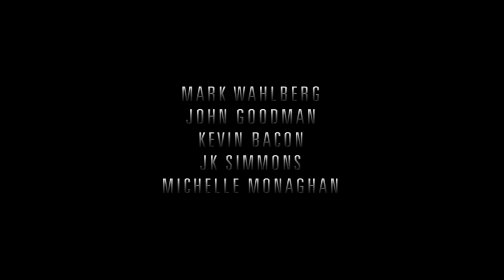BOSTON - CACCIA ALL'UOMO (2017) di Peter Berg - Trailer ufficiale ITA HD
BOSTON – CACCIA ALL’UOMO (Patriots Day) un film di Peter Berg (“Deepwater Horizon – Inferno sull’Oceano”, “Lone Survivor”) basato su un fatto realmente accaduto: l’attentato alla Maratona di Boston del 15 aprile 2013. Con Mark Wahlberg, Kevin Bacon, John Goodman, J.k. Simmons, Michelle Monaghan, ORA DISPONIBILE IN DVD, BLU-RAY e DIGITAL EDITION

L'attacco del 2013 alla Maratona di Boston ha distrutto vite ma ha anche misurato la reazione dello spirito americano. Una intera città si è stretta insieme per consegnare alla giustizia i colpevoli, scovandoli in tempo ed evitando che commettessero ulteriori atti di terrore. Senza lasciarsi vincere dal panico e dalla paura, i cittadini di Boston hanno reagito cooperando, scegliendo la strada della solidarietà invece che quella della divisione, in nome di un nemico comune. La storia di Boston - Caccia all’uomo è raccontata ricostruendo precisamente come si sono svolti gli eventi e include le storie dei protagonisti: primi soccorritori, personale sanitario, investigatori, ufficiali governativi, privati cittadini e sopravvissuti. Con grande dedizione e atti di coraggio individuali la città, e il paese, sono riusciti ad uscire da questa terribile prova più forti e uniti di prima, e a mostrare al mondo che l’amore trionfa sempre sull’odio.